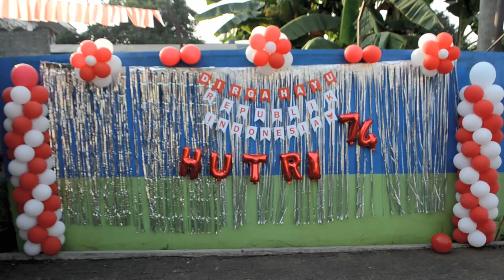Anak TK Upacara Bendera 17 agustus 2019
Berlatih dan mengenal proses upacara bendera pada peringatan 17 agustus 2019 oleh TK WANA MULYA dalam kegiata family day.